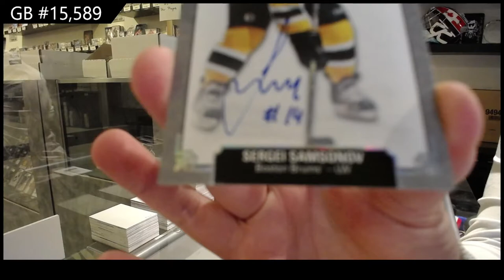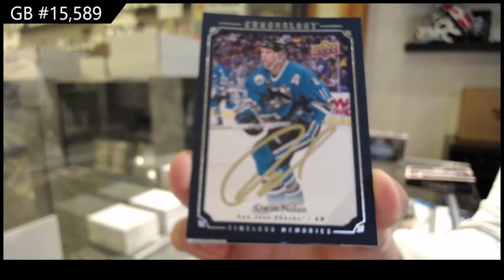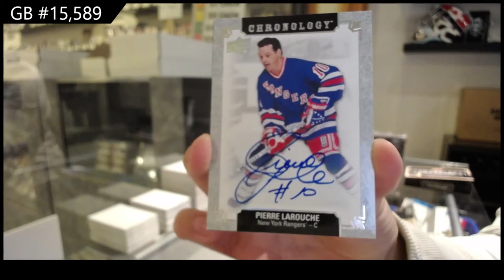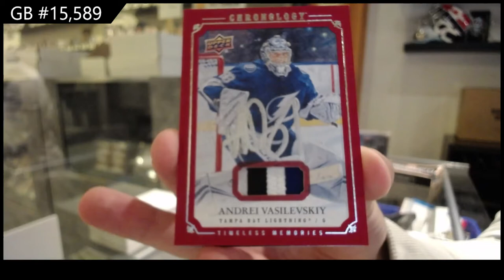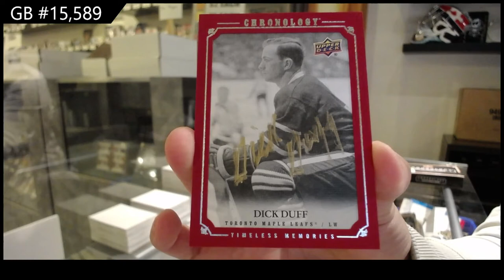19-20 Upper Deck Chronology Vol 2 Hockey 4 Box Break - C&C GB #15,589